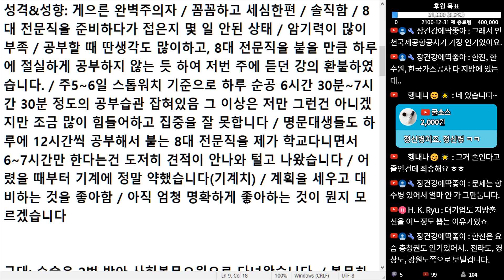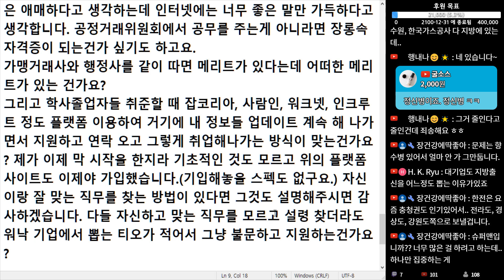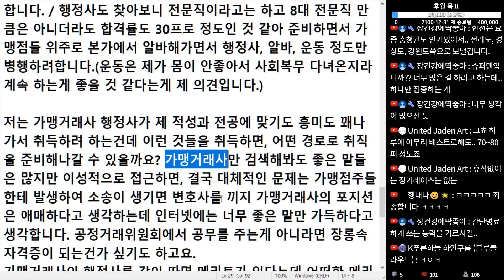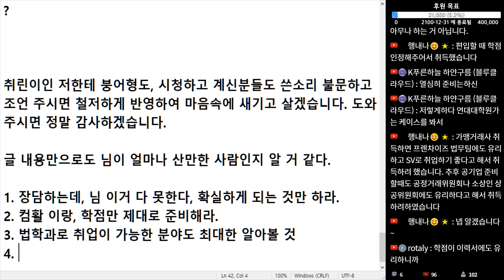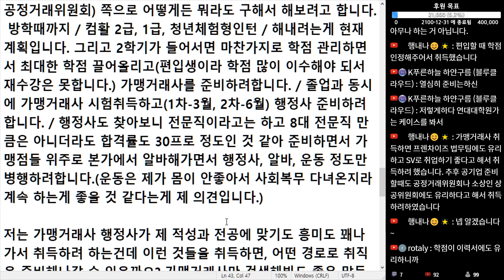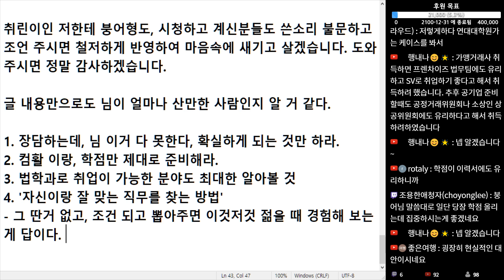(※시청자사연) 법대 졸업생인데 이것저것 따고 싶은 게 많습니다. 어떻게 하면 좋을까요?